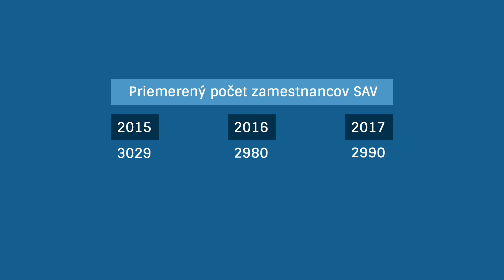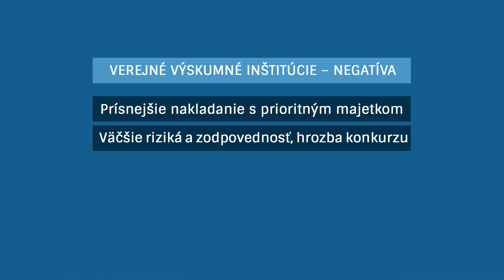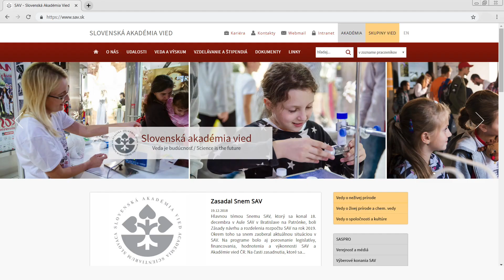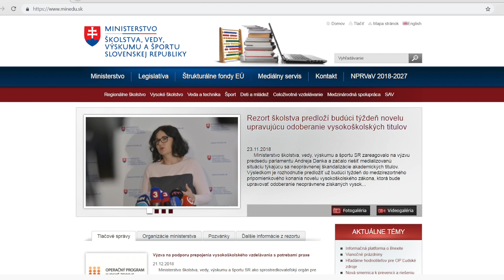Transformácia SAV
Výsledky kontroly transformácie Slovenskej akadémie vied (SAV)